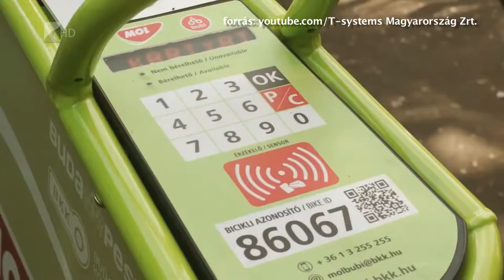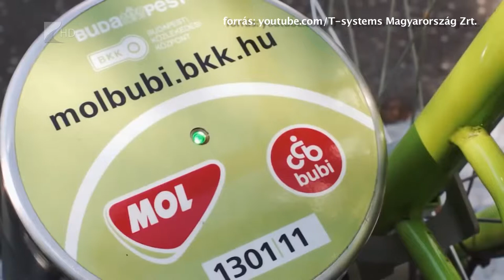Víg-Kend 2018.07.20. - Minya Károly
A 2017-es év szavát a Múzeumok éjszakáján hirdették ki. Ahogy az év antiszavát, ifjúsági szavát és költői szavát is. Hogy melyik kategóriában melyik szót választották meg és hogy ezek mit jelentenek, arról Minya Károly beszélt.